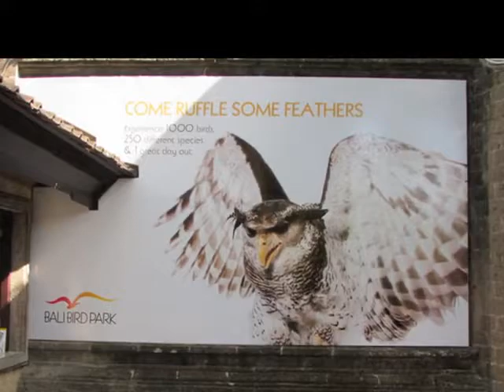Bird Sketch - Ubud Bird Park